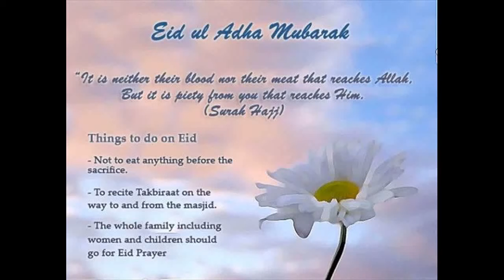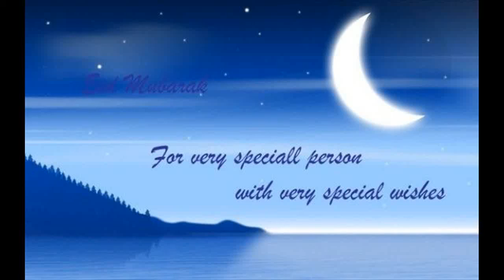Animated Eid Card Wallpaper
Animated Eid Card Wallpaper, Animated Eid Card Wallpaper